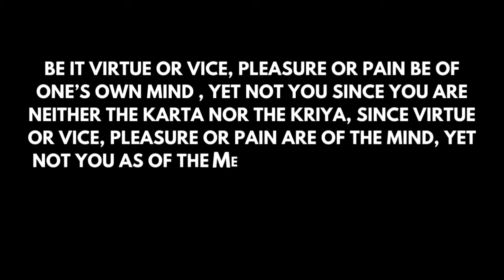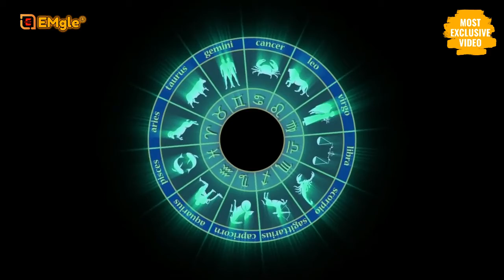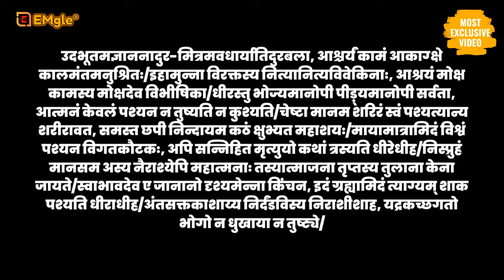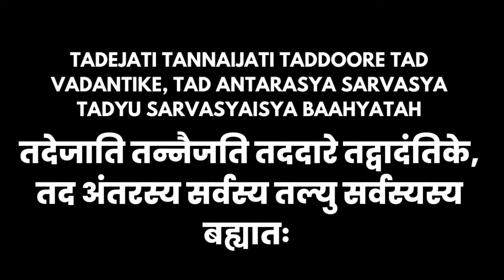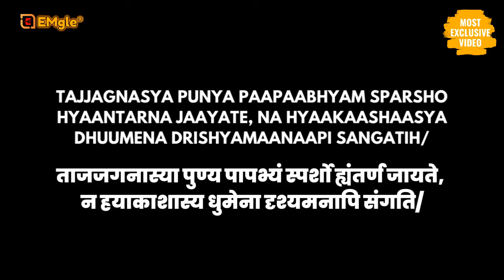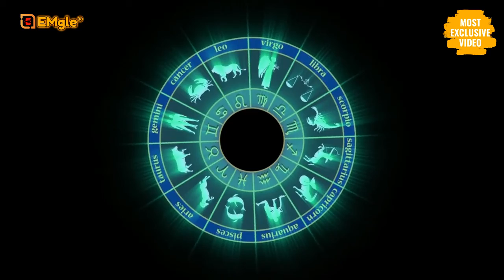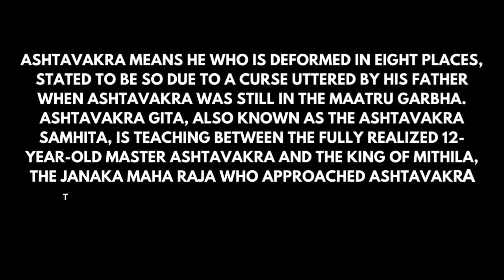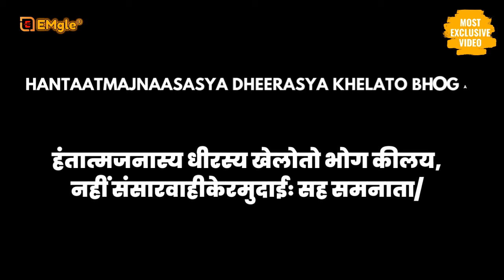PARTS-01 | Sadhguru Hindi | सद्गुरु द्वारा अष्टावक्र गीता:-Book Summary | Ashtavakra Gita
►अष्टावक्र गीता अष्टावक्र और जनक के बीच आत्म / आत्मा की प्रकृति, वास्तविकता और बंधन पर एक संवाद है। यह गैर-द्वैतवादी दर्शन का एक क्रांतिकारी संस्करण प्रस्तुत करता है। गीता बाहरी दुनिया की पूर्ण असत्यता और अस्तित्व की पूर्ण एकता पर जोर देती है।
अष्टावक्र का अर्थ है वह जो आठ स्थानों पर विकृत है, ऐसा कहा जाता है कि जब अष्टावक्र मातृ गर्भ में थे तब उनके पिता द्वारा दिए गए एक श्राप के कारण ऐसा हुआ था। अष्टावक्र गीता, जिसे अष्टावक्र संहिता के रूप में भी जाना जाता है, पूरी तरह से महसूस किए गए 12 वर्षीय गुरु अष्टावक्र और मिथिला के राजा, जनक महा राजा के बीच पढ़ा रहे हैं, जिन्होंने अष्टावक्र से अपने आद्यात्मा ज्ञान के लिए भीख माँगने के लिए उनसे संपर्क किया था। ज्ञान और ज्ञान प्रदान किया और अद्वैत वेदांत।

►आत्म बोध पर खंड एक
राजा जनक ने अष्टावक्र से पूछा कि मुक्ति/मुक्ति के लिए मध्यमा ज्ञान कैसे प्राप्त किया गया और त्याग कैसे प्राप्त किया जाए। वह ज्ञान है कि कैसे अनित्य जीवन और यहाँ तक कि कलमाता से प्राप्त सुखों और दुखों के वैराग्य के त्याग द्वारा व्यक्तिगत आत्म और सर्वोच्च आत्मा की पहचान को महसूस किया जाए। तब अष्टावक्र ने उत्तर दिया:

मुक्तिमिच्छासि चेट्टात विषय विश्ववत्यज,क्ष्मार्जवदयातोशसत्यं पीयूष वद्भजा

►अहतावक्र ने उत्तर दिया: 'यदि आप मुक्ति चाहते हैं, तो विषय वांचाओं को अस्वीकार कर दिया जाएगा क्योंकि आसक्ति जहरीली है। अपनी वाणी और मन में ईमानदार रहें। सदाचार और सत्यता किसी भी साधक की मूल संपत्ति होती है और सद्गुण की खेती का अर्थ है आत्म-नियंत्रण और इंद्रियों की शुद्धि के अलावा मनस्तव की सकारात्मकता को बढ़ाना। अष्टावक्र ने राजा जनक को संबोधित करना जारी रखा: आप न तो पृथ्वी हैं और न ही तपस-तेजस-वायु-आकाश। ये पांच तत्व शरीर-मन और प्रपंच का गठन करेंगे, जबकि साक्षी के रूप में स्वयं चेतना के रूप में शाश्वत रूप से विशिष्ट है जो केवल एक मूक दर्शक है।

►सूची देहन प्राकृत्या चिति विश्राममय तिष्टसी, अधुनेव सुखी शांतो बंध मुक्तो भविष्यसी
यदि आप अपने आप को शारीरिक आवेगों से अलग कर सकते हैं और चेतना में आराम कर सकते हैं, तो आपको आनंद के मार्ग की पहचान करने में सक्षम होना चाहिए और जन्म, वृद्धाप्य, रोगों और परिणामी दुखों जैसे बंधनों की शारीरिक सीमाओं के उत्पीड़न से जीवन भर मुक्त होना चाहिए।
तदेजाति तन्नैजति तददारे तद्वादंतिके, तद अंतरस्य सर्वस्य तल्यु सर्वस्यस्य बह्यातः
न्यू विप्रानिको वर्णो नशर्मि नक्षगोचार: असंगोसी निराकारो विश्व शशि सुखीभव

आप या ब्राह्मण या तदितारा वर्ण या चतुराश्रम को बाहरी शरीर के अंगों की इंद्रियों द्वारा नहीं माना जाता है, लेकिन अपने स्वयं के स्वभाव को अनासक्त और निराकार साक्षी के रूप में महसूस करके खुश रहें।

►धर्मधर्मौ सुख दुख मनसानी न ते विभो, नकारतसी न भोक्तासी मुक्तावासी सर्वदा
चाहे वह पुण्य हो या पाप, सुख या दुख अपने मन का हो, फिर भी आप नहीं क्योंकि आप न तो कर्ता हैं और न ही क्रिया, क्योंकि गुण या दोष, सुख या दुख मन के हैं, फिर भी आप मानसिक अवस्थाओं के रूप में नहीं हैं और अंतरात्मा के रूप में आप न तो कर्ता हैं, न भोक्ता और बहुत कुछ

►पीड़ित होने से कम!
एको दृष्टिसा सर्वस्य मुक्ताप्रयोसी सर्वदा, आयमेव ही ते बन्धो दृष्टिराम पश्यसीतारम/अहम् कर्तायाहमानमहकृष्णाहिमदधन्तिः, नाहं कर्ताती विश्वशाममृतं पीठवा सुखीभव/एको विशुद्ध्वाबोधोहमि निश्चय वाहिनीना, पज्जाल्याजनानागहनं वीताशोकः सुखीभव/यात्रा विश्वमिदं भारी कल्पितं रज्जुसरपावत, आनंदपरमनाः सा बोधत्वं सुखं चर/मुक्ताभिमानी मुक्तोही बढ़ो बढ़भीमन्यापि, किम वदंतीः सत्य्यं या मतिः सा गतिरभावेता